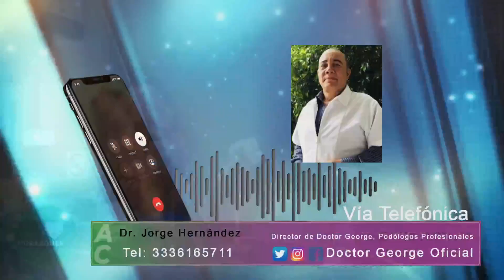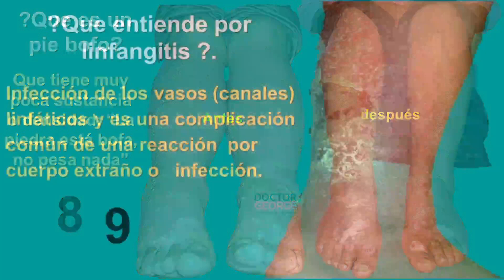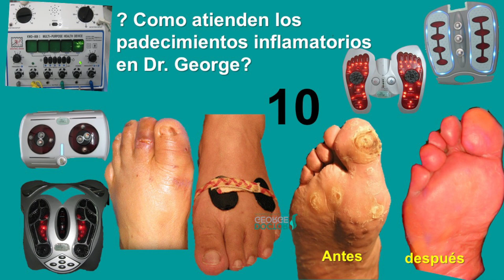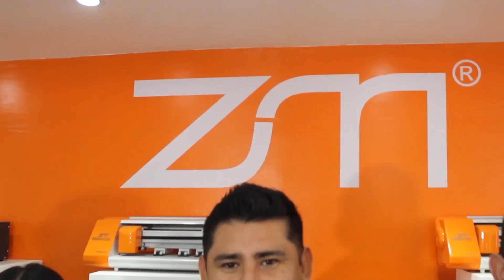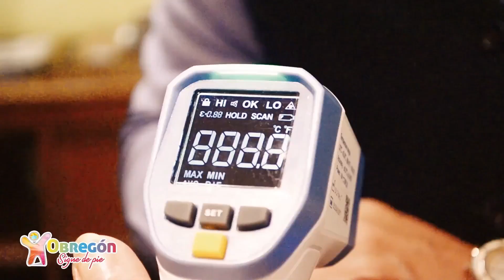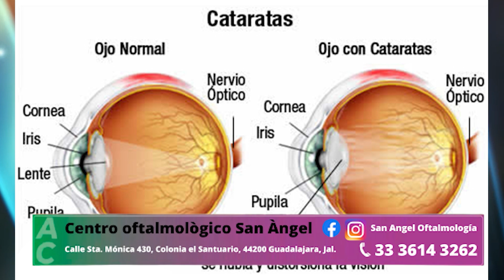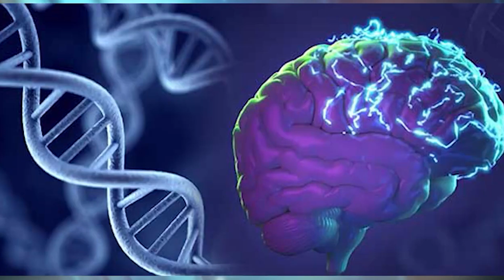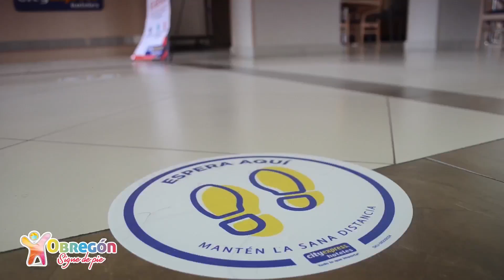Arriba Corazones TV 23 mayo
Hoy no se pierda nuestra programa con las secciones de DoctorGeorge Angeles SanAngelOftalmologia y mucho mas.

En punto de las 11:00 am  Lunes a Viernes ️
TOTALMENTE EN VIVO Arriba Corazones. ️